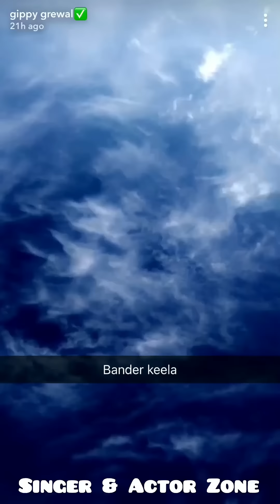Gippy Grewal playing bander keela